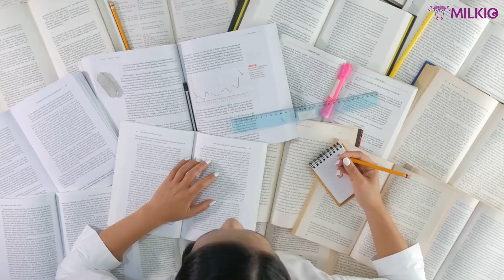Boost Your Morning with Keto Coffee and Ghee | Energize Your Day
Discover the ultimate morning ritual with our Keto Coffee and Ghee recipe! Join us as we show you how to make this delicious and energizing beverage perfect for those following a ketogenic diet. Learn the benefits of adding ghee to your coffee and how it can enhance your mental clarity and keep you satisfied until lunchtime. Don't miss out on this creamy, keto-friendly brew that's sure to kickstart your day with a burst of flavor and energy!

If You Wish to partner with us to Import/Buy/Distribute/Trade Our Milkio Ghee products, or for developing Private label ghee products, or contract ghee manufacturing support, Please Feel Free To Contact Us Via Our Email, We Will Be In Touch With You Within the next 48 Hrs.

New Zealand Office:
Milkio Foods New Zealand
18 Lincoln Street, Frankton, Hamilton 3204, New Zealand
USA Office:
Milkio Foods Inc
2500 Wilcrest, Brierforest Suite 300 Houston, Texas 77042